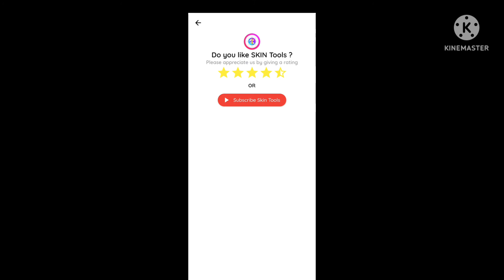how to free fire max gillies videos